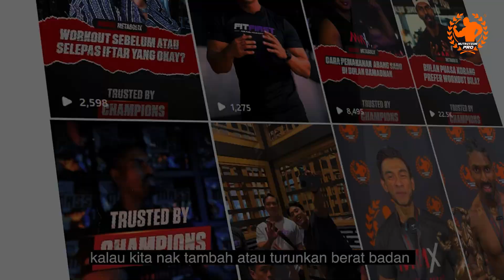BETUL KE TAK JAGA MAKAN BOLEH EFFECT PERSONAL APPEARANCE ?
Buat badan tapi tak jaga pemakanan boleh effect kita personal appearance. Ada certain orang kalau tak jaga makan, naik banyak jerawat.

Kalau korang pulak macam mana?